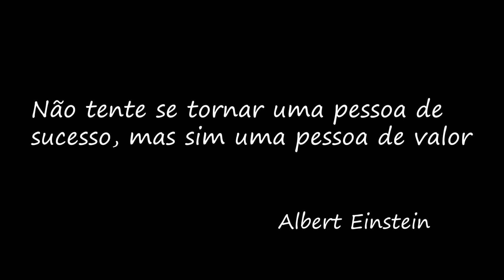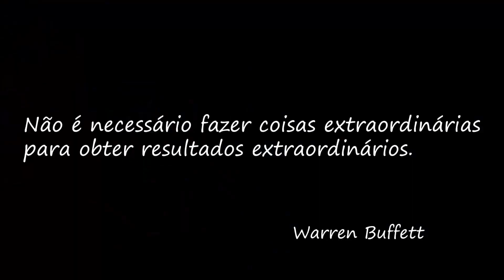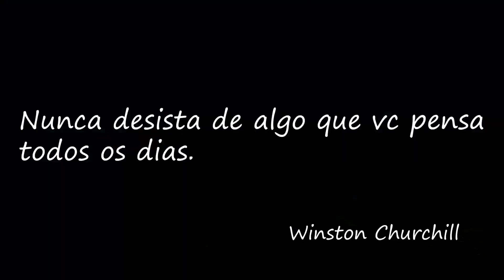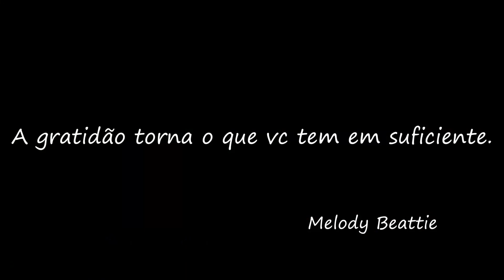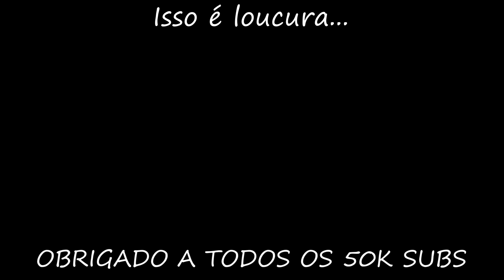ISSO NÃO EXISTE... (especial 50k subs)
Vivo num mundo que não é o da maioria, deve ser isso. Muito grato a Deus, família e a mim mesmo pelas minhas escolhas.

Bora pra cima sempre!

Prancha: RM 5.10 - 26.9 litros.
Local: Pontal do Sul e Pico de Matinhos.